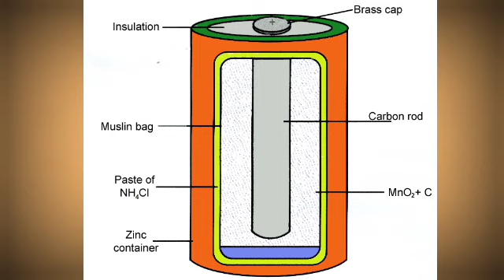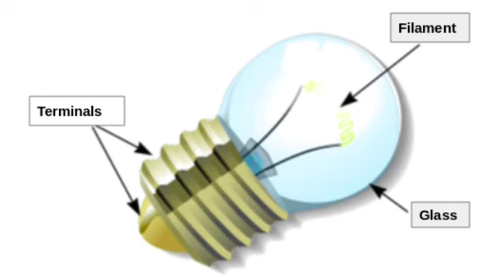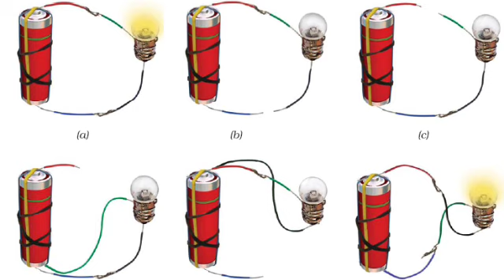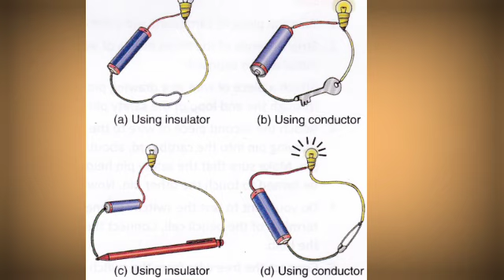5️⃣2️⃣Practical Electricity_Circuits Class6 Physics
5️⃣2️⃣Practical